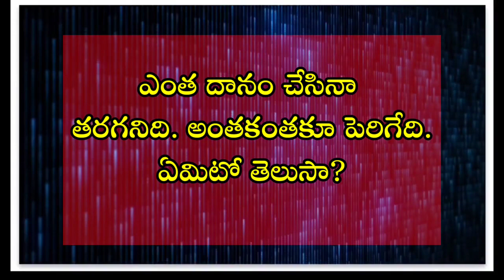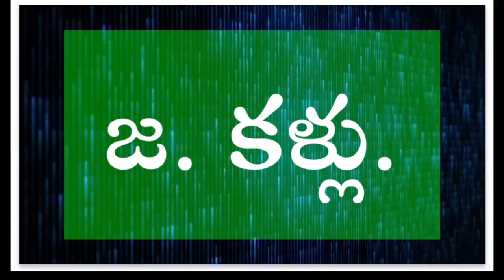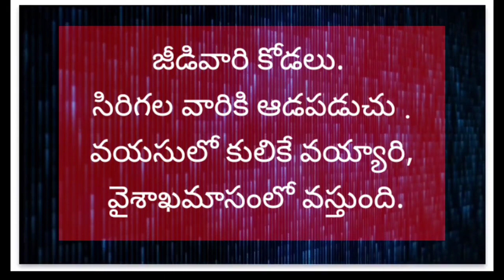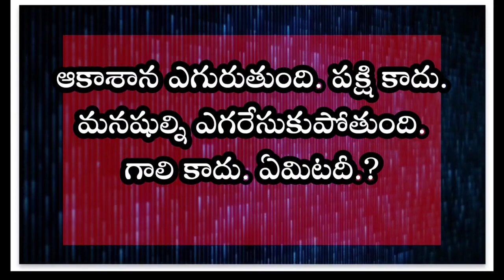పొడుపు కథలు, part2,YouTube vedeo, Telugupodupukathalu,sametalu, Telugu quiz,